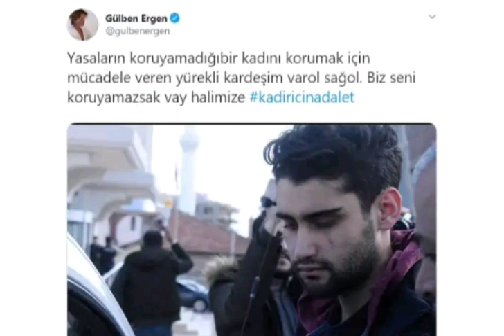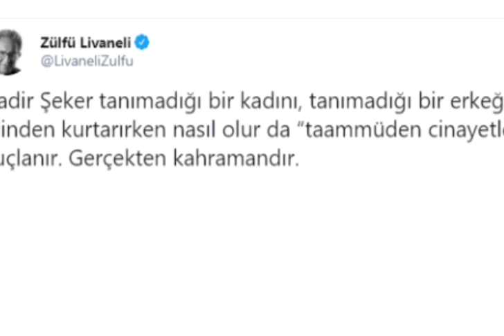KADİR ŞEKER için Sosyal Medyada KAMPANYA Başlatıldı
Konya'da sevgilisini Özgür Duran'ı engellemek isterken ölümüne yol açan ve tutuklanan Kadir Şeker'in serbest kalması için Twitter'da "kadiricinadalet" etiketiyle kampanya başlatıldı.

'Kasten yaralama', 'hırsızlık', 'yağma' ve 'uyuşturucu madde ticareti' suçlarından toplam 19 suç kaydı olan Özgür Duran'ı durdurmaya çalışan Kadir Şeker 'kasten öldürme' suçundan tutuklandı.